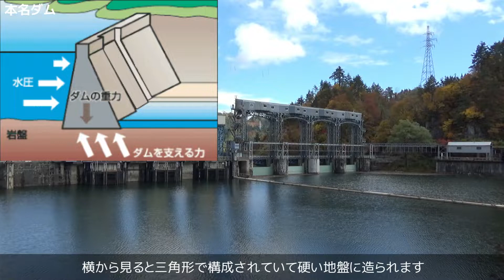本名ダム（ほんな） ◆ダムのある風景◆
本名ダム
◆ダム諸元◆
②左岸所在地：福島県大沼郡金山町大字本名当子ヶ原
③河川名：阿賀野川水系只見川
④ダム型式：重力式コンクリートダム
⑤用途：発電
⑥堤高／堤頂長：51.5m／200.0m
⑦総貯水量：2,577万m³
⑧ゲート：ローラーゲート[4門]
⑨管理者：東北電力
⑩着工年／完成年：1952年（昭和27年）／1954年（昭和29年）

2022/11/6撮影（晴）

◇音楽素材
DOVA-SYNDROME_Island Travel
DOVA-SYNDROME_光差し込む森

◇画像素材
Google Map
ダムができるまで[国土交通省]
いらすとや

◇動画編集
Filmora v11.6.7